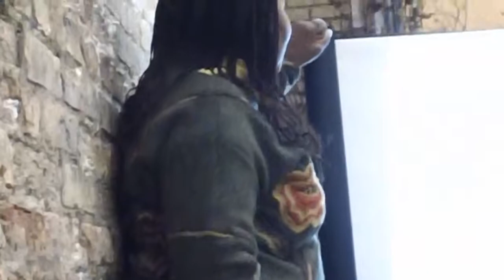Chatto Explains How She Transforms Young Clients Hair